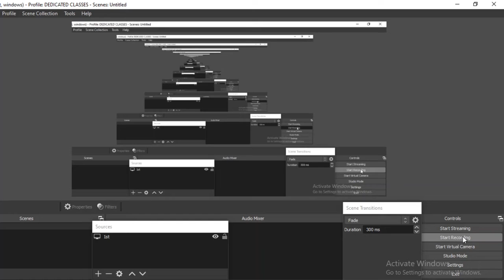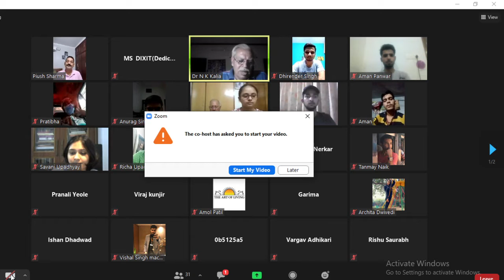Talk with Captain Kalia's Father Mr NK kalia Part 2